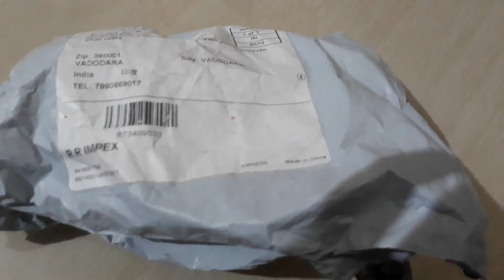uvb bulb lite for turtle unboxing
is video me aap sabhi ko uvb bulb ke bareme unboxing ki gai hai...